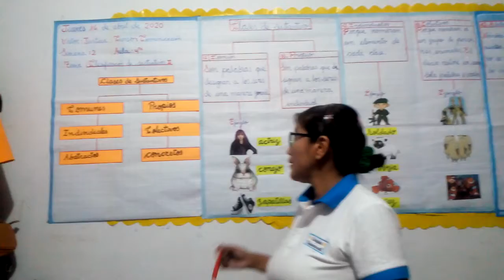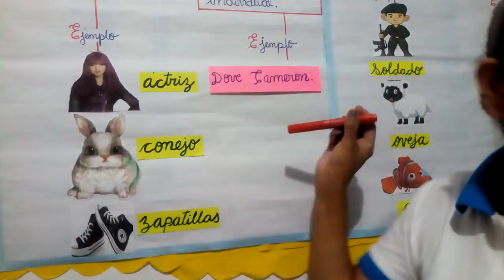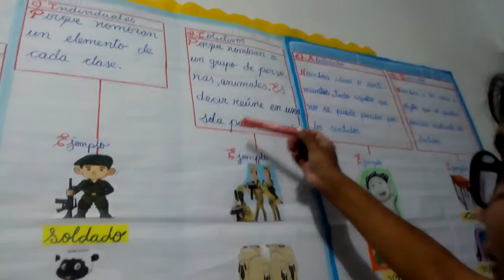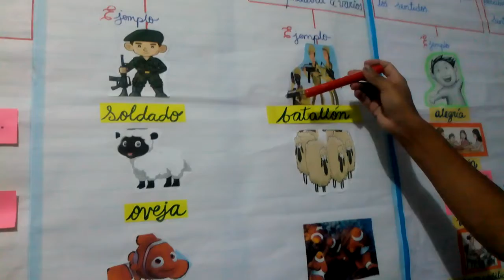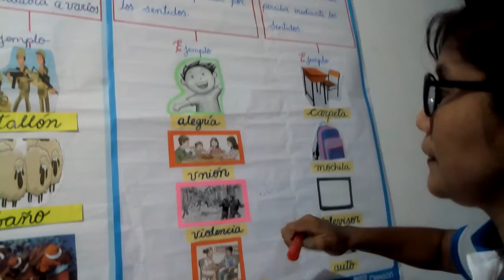COMUNICACIÓN-CUARTO GRADO DE PRIMARIA-SEMANA 2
Tema: Clasificación de sustantivos II.